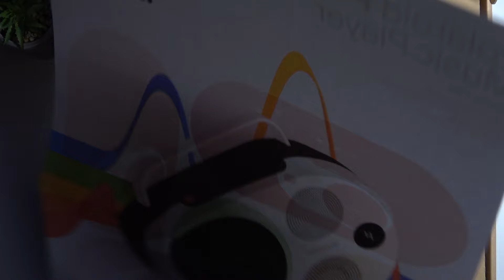Unboxing the Polaroid P4: Is This the Best Speaker Yet?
Dive into our unboxing of the Polaroid P4 speaker! We'll explore its cutting-edge design, impressive audio capabilities, and standout features that make it a top choice for music enthusiasts. Get our genuine first impressions and see how the Polaroid P4 performs straight out of the box. Perfect for those looking to upgrade their audio setup with a stylish and powerful portable speaker.

Questions:

What are the key features of the Polaroid P4 speaker?
How does the sound quality of the Polaroid P4 compare to previous models?
What is the battery life like on the Polaroid P4 speaker?
Does the Polaroid P4 speaker offer any smart connectivity options?
Is the Polaroid P4 speaker a good value for the price?